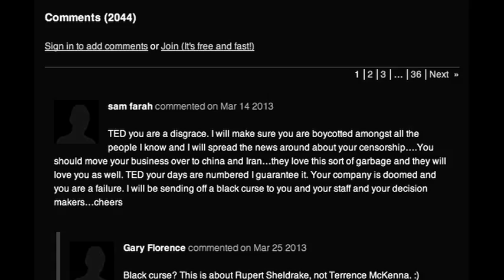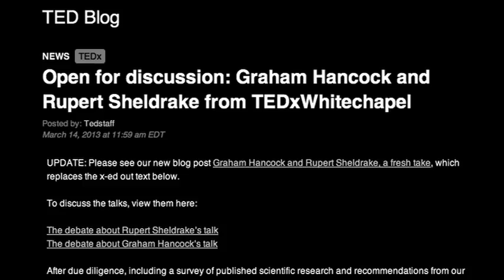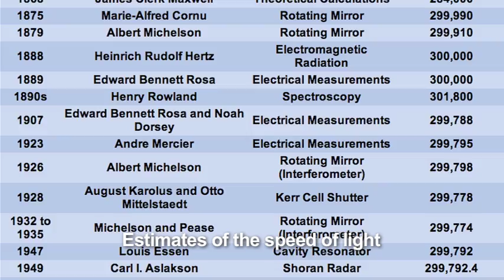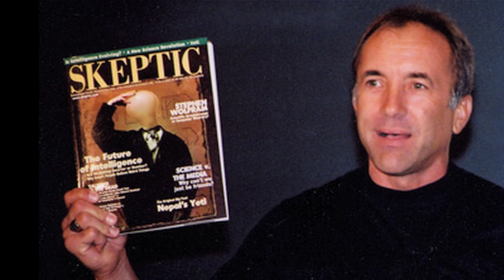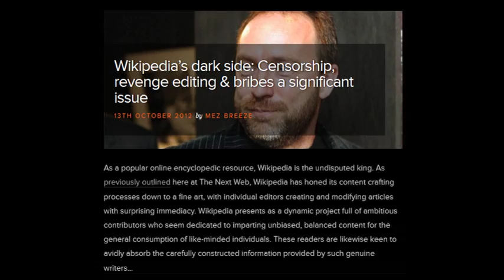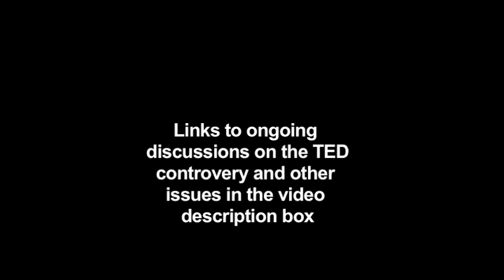Special Feature: Rupert Sheldrake on the TED controversy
In 2013, TED removed Rupert’s TEDx talk on The Science Delusion from its website after protests from militant materialists. With four million views since its "banning" it continues challenging those who would see it suppressed. Dr. Rupert Sheldrake discusses TED's controversial decision to remove his talk from their YouTube channel.

Rupert's response to TED and its anonymous scientific board may be read on the official TED blog...

On his website, in the "Reactions" section, Rupert has documented many instances when he's been forced to publicly respond to false and defamatory statements by leading "skeptics"...